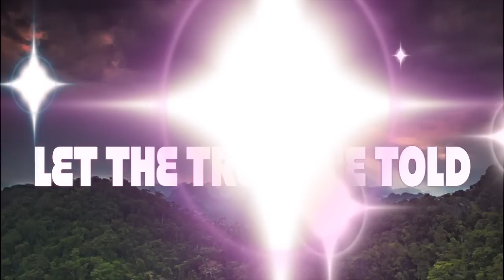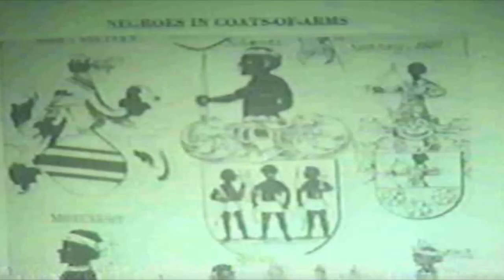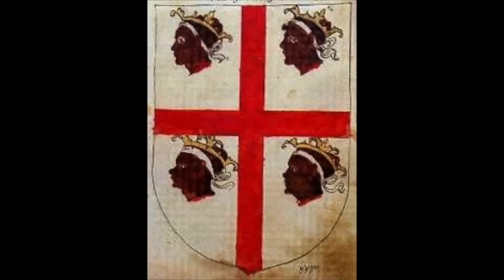SPRAGGA BENZ EL BEY - Hidden history of the Moors, Rastas, the Americas and the truth about Dudus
Reggae Superstar  "Spragga Benz" known as "Spragga Benz El Bey" speaks about Moorish history, they connecting to Rastafarianism, Marcus Garvey, Noble Drew Ali and spirituality.
Dancehall Mega-Star Spragga Benz stopped by KTL Radio to talk about the Moorish-Rastafarian connection.

As eight centuries of glorious Muslim rule folded in Andalusia Spain in 1492, Islam
unfolded itself in the West Indian islands with the Andalusian Muslim mariners who
piloted Columbus discovery entourage through the rough waters of the Atlantic into the
Caribbean. Schooled in Atlantic navigation to discover and to dominate the sea routes for
centuries, the mission for the Muslim mariners was to find the eternal peace of Islam as
they left al-Andalus/Muslim Spain in a state of 'empty husks' and a land synonym for
intellectual and moral desolation in the hands of Christendom Spain. The Islamic faith
made its advent into Jamaica in1494 as these Muslim mariners on their second voyage
with Columbus set their feet on the peaceful West Indian island adorned with wooded
mountains, waterfalls, sandy beaches and blue seas. The seed of Islam sown by the
Mu'minun (the Believers of the Islamic faith) from al-Andalus gradually propagated
through the enslaved African Muslims from West Africa brought to serve the plantation
system in Jamaica. Their struggle or resistance (jihad) against the slave system often in
the form of flight or run away (hijra) from the plantations led many of them to form their
own community (ummah), known as Maroon communities, a feature then common in the
New World plantation economy.1 Isolationism and lack of Islamic learning made Islam
oblivion in the Maroon societies, while the enslaved African Muslims on the plantations
saw their faith being eclipsed and subdued by the slave institution, the metropolitan
powers and the various Christian churches with their draconian laws.